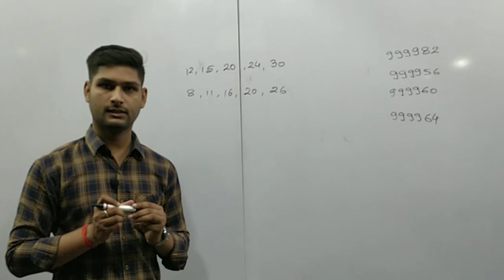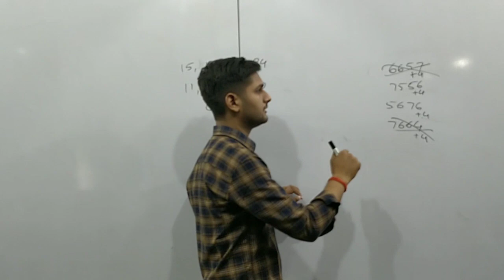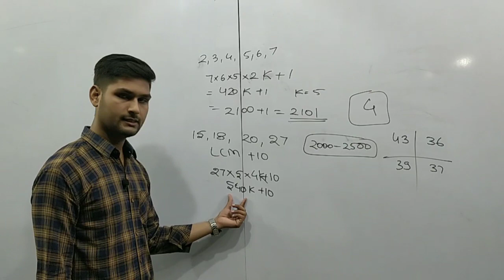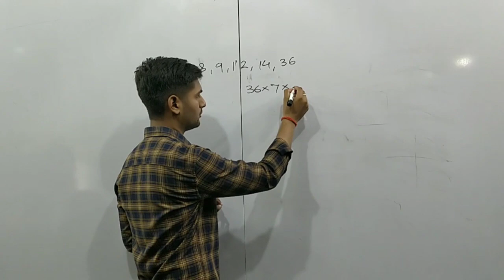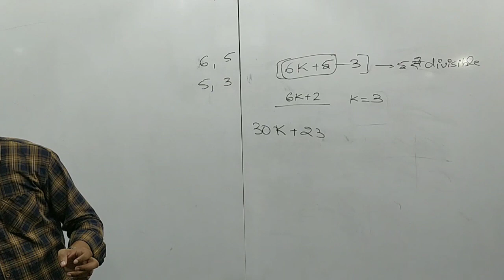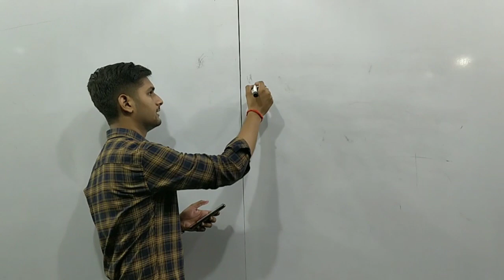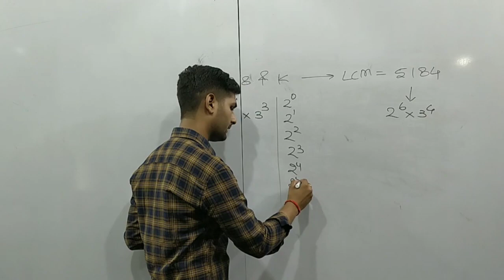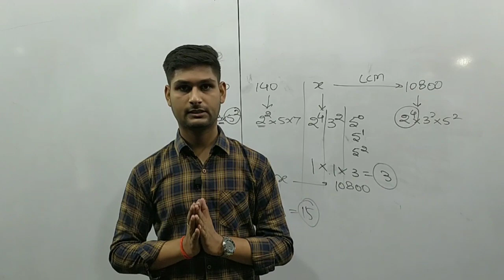Maths by Anurag Sir II LCM/HCF II Part-2 II CGL II Tier-1 & Tier-2